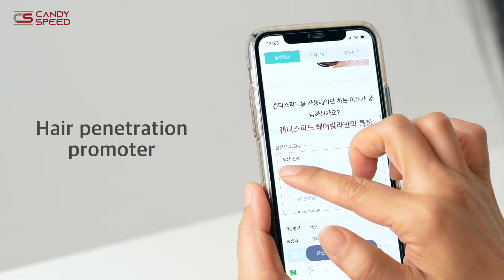CANDYSPEEDKOREA CO..LTD.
Company Introduction
CandySpeed Korea started to develop its own dye products in 2015 and established its own company in 2018 at the same time that the product was completed. CandySpeed Korea's ideology is a promise to take responsibility for the "healthy and beautiful hair" of its customers.
The philosophy of Candy Speed is promise of "healthy and beautiful hair" to customers. Candy Speed makes a revolutionary product that gives you your desired color and softness without odor within 1 to 2 minutes. If there is a valuable and beautiful thing in the life in the world, we will not give up and make our ways to get it. We will create the best quality products and innovative business opportunites for the realization of our ideals. For this, we have a concrete business plan to order to accomplish the dream. When a modest, humble person who has a big vision in his or her heart makes endeavors honestly and sincerely, the success will be firmer and bigger. Candy Speed promises to continue to strive to keep our customers' healthier and more beautiful hair. Candy Speed, a leading company in the hair cosmetics industry, will do its best to promote excellent product brands in domestic and overseas markets. We would like to express our sincere gratitude to all of you for your continued love and warm encouagement, and your concern for us will be our concern.
# Main Product / Brand :
CandySpeed 1-minute colourant ( hairdye ) in various corporations consisted of agency distribution.

# Strength
Colour has the advantage of being able to dye quickly in less than a minute. CandySpeed 1 minute hair dye is a new concept hair dye that minimizes hair damage by super-speeding dye and strengthening treatment function after dyeing. No ammonia, mild and no irritation. You can feel a refreshing aroma after dyeing. Natural oils and vegetable ingredients make your hair soft and glossy after dyeing.